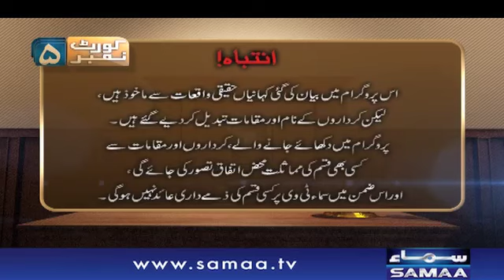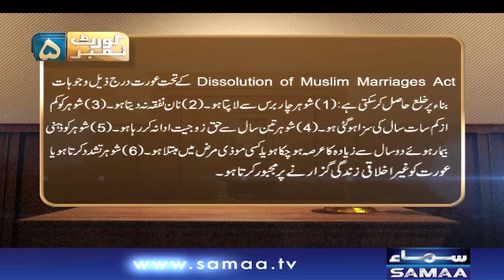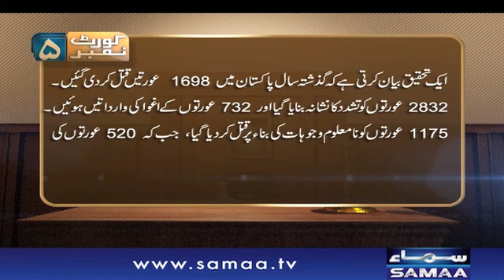Aurat Ki Izzat Kahin Bhi Mehfooz Nahi | Court Number 5 | SAMAA TV | 09 September 2018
آج کل کے معاشرے میں عورت کو کیسے کیسے وقت سے گزرنا پڑتا ہے
اسِ معاشرے میں ایک عورت کی عزت کہیں بھی محفوظ نہیں

Aaj Kal Ke Mashery Main Aurat Ki Izzat Kahin Bhi Mehfooz Nahi